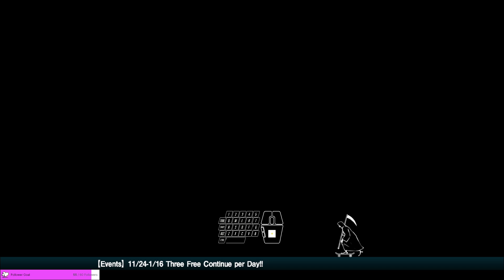(12/9/22) violence, speed, momentum 2: electric boogaloo